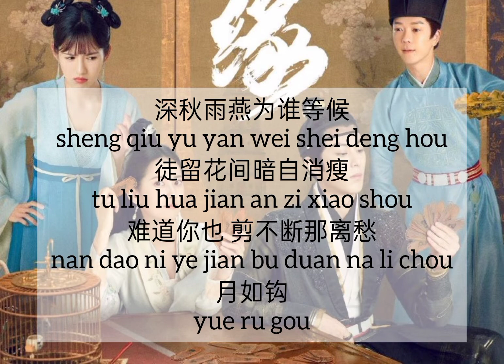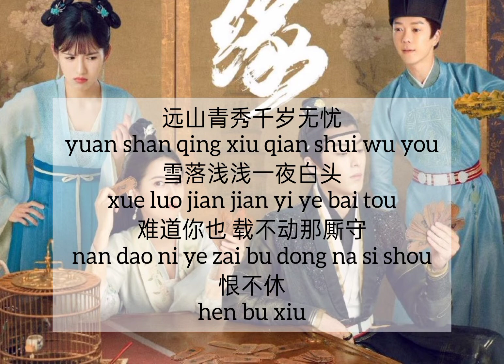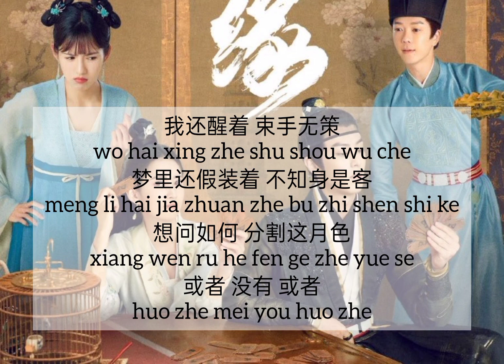王栎鑫 Wang Lixin - 月色歌 Moonlight Song [ 浮图塔 电视剧歌曲 Unchained Love ost ]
**All songs and images belong to the respective company and owner. This channel and I do not claim any rights over them.**

谢谢大家请帮我分享哦